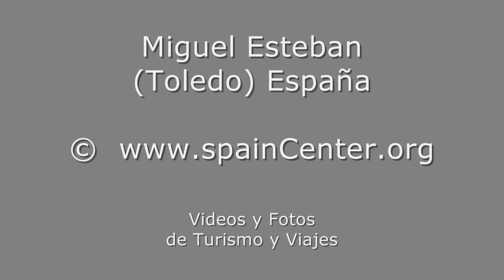Miguel Esteban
Video de Miguel Esteban. Hay Fotos de este video con Alta Resolución - Fotos y videos de Quintanar de la Orden de Turismo y Viajes de la provincia de Toledo